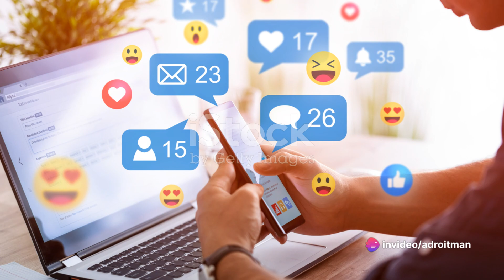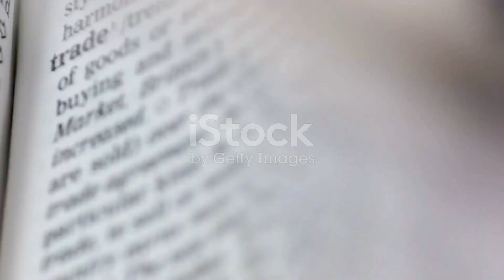The Global Tapestry_ Weaving Nations Together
"The Global Tapestry: Weaving Nations Together" encapsulates the intricate interplay of cultures, societies, and economies across the world. Like a vibrant tapestry, it showcases the myriad threads of human experience, connecting distant lands and diverse peoples. Through trade, technology, migration, and diplomacy, nations intertwine their histories, traditions, and aspirations. This tapestry is not merely a static display but a dynamic, ever-evolving masterpiece, reflecting the constant flux of global interactions. It celebrates diversity, fosters understanding, and underscores the shared humanity that unites us all, emphasizing the importance of cooperation and mutual respect on the world stage. As we continue to weave this intricate fabric of interconnectedness, we recognize the beauty and strength that emerge from embracing our differences and working together towards a brighter future for all.